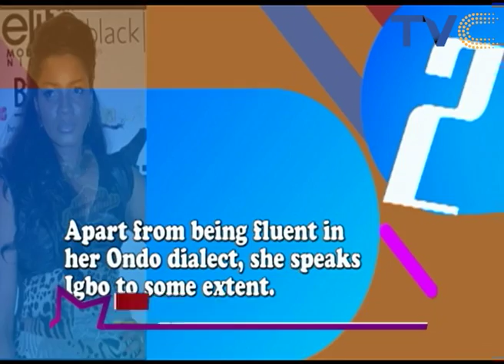Reasons Why Omotola Jalade Ekeinde Is Our Woman Crush Wednesday | Entertainment Splash